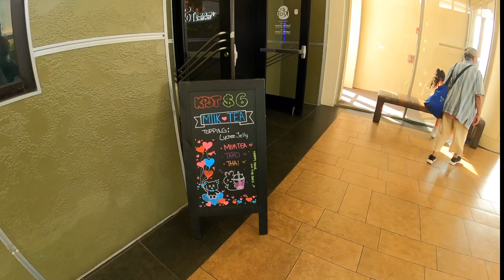K Pot Buffet Yummy!!! (NYC) Bronx Bay Plaza